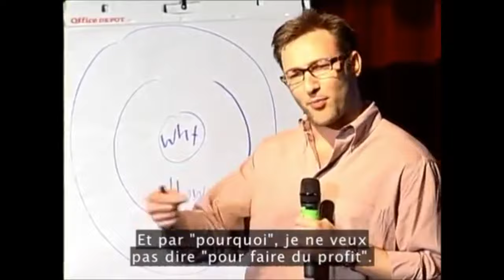Comment trouver sa mission ?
Comment trouver sa mission, un vrai "pourquoi" est quelque chose de représentatif qui mobilise les foules, encore faut-il savoir comment trouver son combat...c'est tout l'objet de cette vidéo

▬▬▬▬▬▬▬▬▬▬▬▬▬▬ NOTRE GROUPE PRIVÉ ▬▬▬▬▬▬▬▬▬▬▬▬▬▬

Ce groupe n'est pas pour les curieux, il s'adresse à ceux qui désirent ardemment de nouveaux horizons, nous y distribuons du contenu à forte valeur ajouté en terme de performances avec pour leitmotiv: Freedom in the service of performance